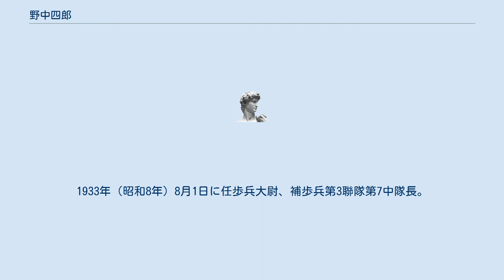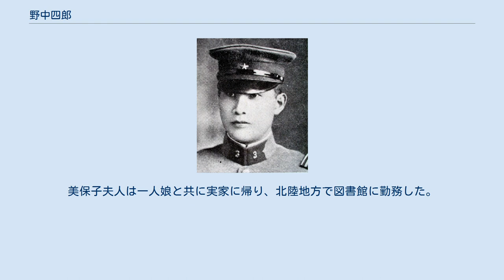野中四郎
二・二六事件の人物
野中 四郎（のなか しろう、1903年（明治36年）10月27日 - 1936年（昭和11年）2月29日）は、日本の陸軍軍人。
二・二六事件の中心人物の一人。
最終階級は歩兵大尉。
陸軍軍人であった野中勝明の四男で、叔父・類三郎の養子となっている。
東京府立第四中学校、陸軍幼年学校卒業。
1924年（大正13年）7月、陸軍士官学校歩兵科を卒業（36期）。
 1924年（大正13年）10月25日：任歩兵少尉、補歩兵第66聯隊附（当時の官報によると下重龍雄とともに補職）。
しかし、宇垣軍縮によって1925年（大正14年）5月1日に歩兵第66聯隊が廃止され、このタイミングで歩兵第3聯隊附に異動している。
1927年（昭和2年）10月25日に任歩兵中尉。
1933年（昭和8年）8月1日に任歩兵大尉、補歩兵第3聯隊第7中隊長。
野中自身は職務に熱心で、派閥抗争や革新運動にも名が上がらず、西田税の聴取書でも「面識がない」とされた。
 1936年（昭和11年）2月26日、二・二六事件で約500名の下士官兵を率いて警視庁及び桜田門付近を占拠。
29日、山下奉文少将に自決を促され、叛乱の責任を取って陸相官邸で拳銃自殺した。
享年34。
自殺に際しては、旧知の間柄であった井出宣時大佐-（当時）が立ち合い、遺書を預かっている。
原隊（歩兵第3連隊）での通夜の後、四谷の自宅に遺体が届けられた。
戒名は直心院明光義剣居士。
毎年2月下旬、岡山市中区平井の東山霊園内・野中家墓地の野中四郎の墓前にて、有志により神道式の慰霊祭が行われている。
 3月2日、妻・美保子は新聞各社の取材攻勢に対し、夫の行動を世間に詫びる手記を発表した。
これは事件に関与した将校の未亡人が発表した唯一の手記となっている。
美保子夫人は一人娘と共に実家に帰り、北陸地方で図書館に勤務した。
 ^ 配役宝典　第六版　の